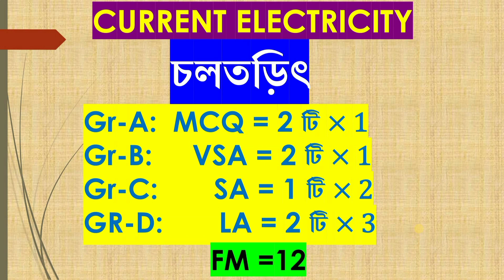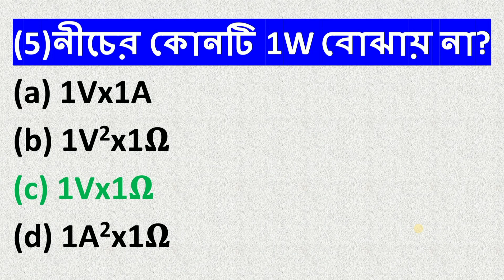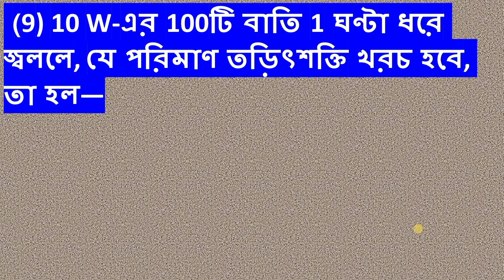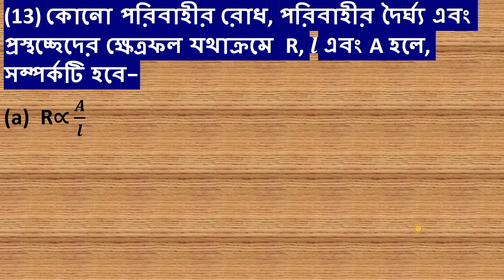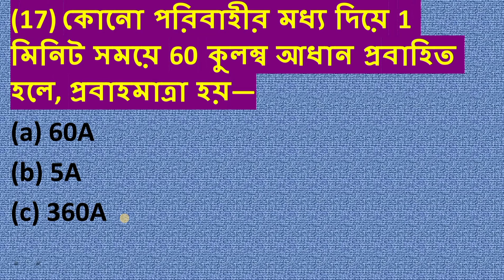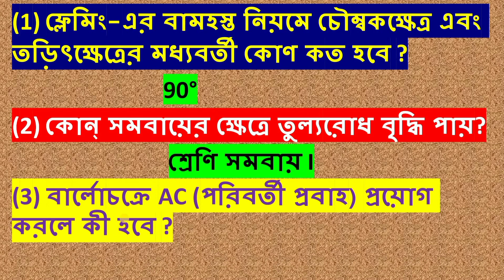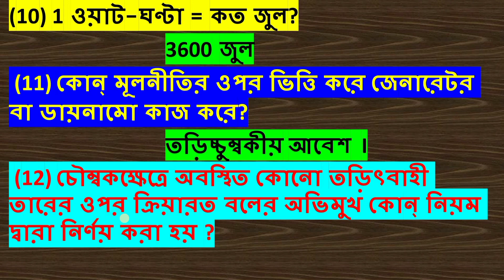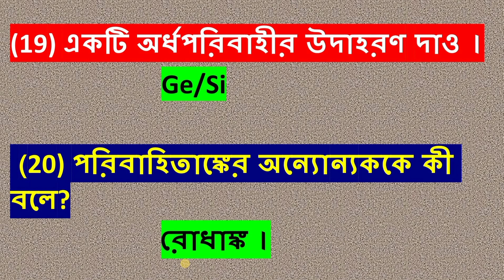|| মাধ্যমিক সাজেশন- 2024 || ভৌত বিজ্ঞান ||অধ্যায়: চলতড়িৎ|| MCQ &VSA প্রশ্নোত্তর || পারুল টার্গেট||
ভৌত বিজ্ঞান #

অধ্যায়: চলতড়িৎ #

MCQ &VSA প্রশ্নোত্তর  #

পারুল টার্গেট#
|| মাধ্যমিক ভৌতবিজ্ঞান ||
                                    || PHYSICAL SCIENCE ||

|| রায় ও মার্টিন মাধ্যমিক প্রশ্ন
বিচিত্রা 2024 সমাধান ||
|| ভৌতবিজ্ঞান ||

[ ] 2. গ্যাসের আচরণ [ Behaviour of Gas ] :-
VIDEOS LINK :

[ ] 3. রাসায়নিক গণনা [Chemical Calculations ]:-

[ ] 5. আলো [Light] :-

[ ] 6. চল তড়িৎ [Current Electricity ] :-

[ ] 7. পরমাণুর নিউক্লিয়াস [Atomic Nucleus]:-

[ ] 8. পর্যায় সারণী এবং মৌলদের ধর্মের পর্যাবৃত্ততা [ periodic table & Periodicity in the properties of elements ] :-

[ ] 9. আয়নীয় এবং সমযোজী বন্ধন [Ionic and Covalent bonds] :-

[ ] 10. তড়িৎ প্রবাহ এবং রাসায়নিক বিক্রিয়া [ Electric Current &Chemical reactions ]:-

[ ] 11. পরীক্ষাগার এবং রাসায়নিক শিল্পে অজৈব রসায়ন [ Inorganic Chemistry in Laboratory & chemical industry ] :-

[ ] 12. ধাতুবিদ্যা [Metallurgy ] :-

[ ] 13. জৈব রসায়ন [ Organic Chemistry]:-

[ ] 14. MADHYAMIK 2020 SOLVED PAPER:-
VIDEOS LINK :

15.|| রায় ও মার্টিন মাধ্যমিক প্রশ্ন
বিচিত্রা 2021 সমাধান ||
|| ভৌতবিজ্ঞান ||

                                      || মাধ্যমিক গণিত প্রকাশ ||
                                               [ MATHEMATICS

[ ] বীজগণিত [Algebra ]
[ ] 1. একচলবিশিষ্ট দ্বিঘাত সমীকরণ[Quadratic equations with one variable]:-
VIDEOS LINK :

[ ] 2. অনুপাত এবং সমানুপাত [ Ratio and Proportion]:-
VIDEOS LINK :

[ ] 3. দ্বিঘাত করণী [ Quadratic Surd]:-
VIDEOS LINK :

[ ] 4. ভেদ [Variation ]:-
VIDEOS LINK :

[ ] পাটিগণিত [Arithmetic]

[ ] 1. সরল সুদকষা [Simple Interest] :-
VIDEOS LINK :

[ ] 2. চক্রবৃদ্ধি সুদ এবং সমাহার বৃদ্ধি বা হ্রাস [ Compound Interest & Uniform rate of Increase or Decrease ] :-

[ ] 3. অংশীদারি কারবার [Partnership Business]:-
VIDEOS LINK :

[ ] পরিমিতি [ Mensuration ]

[ ] 1. আয়তঘন [ Rectangular Parallelopiped or Cuboid ] :-

[ ] 2. লম্ব বৃত্তাকার চোঙ[ Right Circular Cylinder]:-
VIDEOS LINK :

[ ] 3. গোলক [Sphere]:-

[ ] 4. লম্ব বৃত্তাকার শঙ্কু [Right Circular Cone ]:-
VIDEOS LINK :

[ ] 5. বিভিন্ন ঘনবস্তু সংক্রান্ত বাস্তব সমস্যা [Real life problems related to different Solid Objects ]:-
VIDEOS LINK :

[ ] 1. বৃত্ত সম্পর্কিত উপপাদ্য [ Theorems related

[ ] 4. বৃত্তের স্পর্শক সংক্রান্ত উপপাদ্য [ Theorems related to Tangent to a Circle ] :-

[ ] 5. সদৃশ্যতা [ Similarity ]:-

[ ] 6. পিথাগোরাসের উপপাদ্য [Pythagoras Theorem ]:-

[ ] মাধ্যমিক 2020 প্রশ্নপত্রের সমাধান :-
VIDEOS LINK:

সমাধান-2021